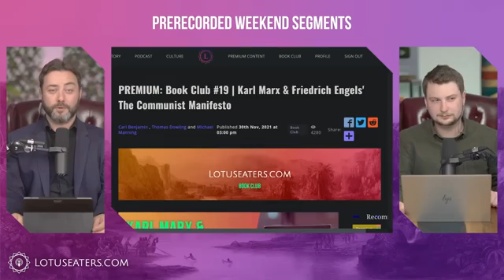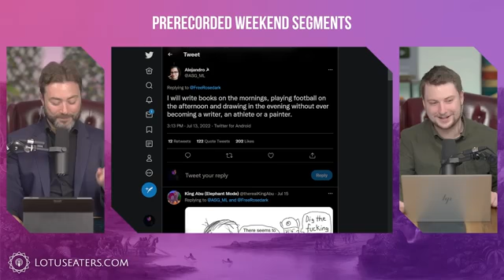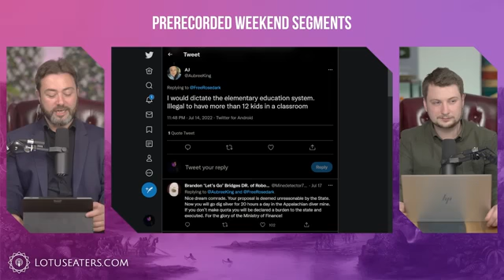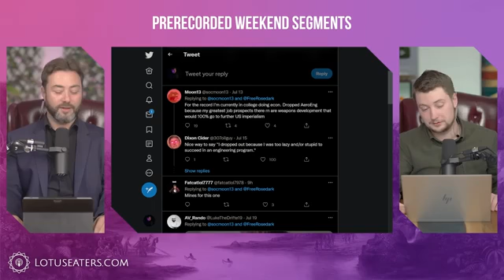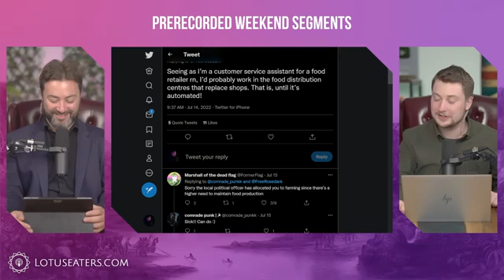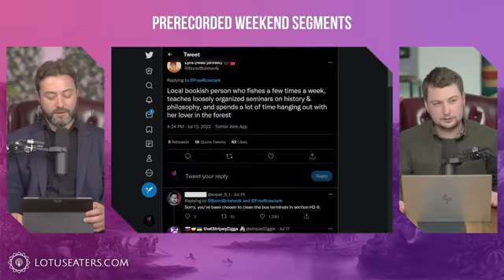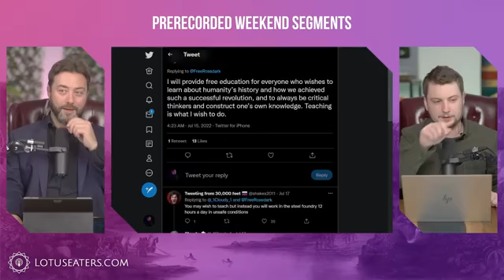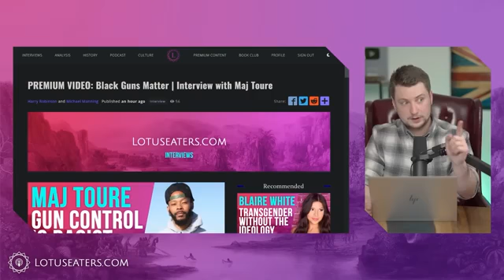What will Communists do, when Communism is achieved?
What will you do after the revolution? - Pubished Rosesark - Twitter

Dilettante

I will be an artist!

Actor and writer!

Teacher

Big brain

Spaceman

Healthcare

Food distribution

For the collective!

    …What are my special talents? Music, mathematics, and teaching are some of my skills. Under communism, those skills will be harnessed for the benefit of the collective. The New Human will be built on the basis of the new community existing inside the new international society.
    — Leon Heartrot (@RedAreMe) July 15, 2022

Literally nothing

Critical thinking

    I will provide free education for everyone who wishes to learn about humanity’s history and how we achieved such a successful revolution, and to always be critical thinkers and construct one’s own knowledge. Teaching is what I wish to do.
    — Cloudy ☁️ (@_1Cloudy_1) July 15, 2022

The question itself is capitalist

    This question itself is capitalist and makes no sense under communism. o
One is not confined to *being* their occupation, but known as beautifully inconsistent, evolving, each day different. My position will be what is needed, then whatever I feel like when I wake up each morning
    — lynn 🖤 (@iamlynnmckay) July 14, 2022

Landlord

    Landlord
    — 🃏Capitalist Femboy🃏 🇺🇸🇺🇦🇹🇼🧦 (@greased_monkey) July 15, 2022

Dead, a preferable alternative

    Dead. Because that is a preferable alternative to communism.
    — VMU NIGHTMARE (@NightmareVmu) July 15, 2022

Reactionary